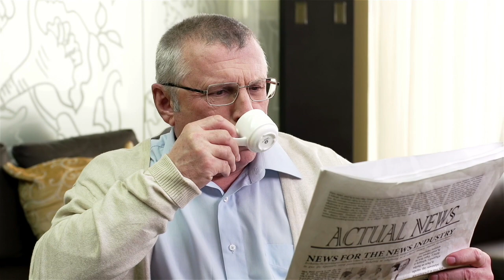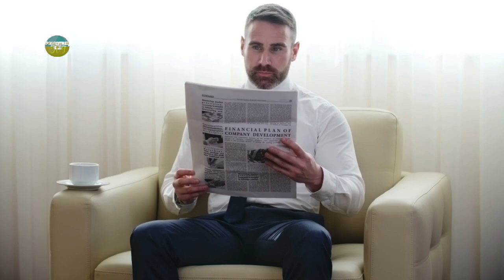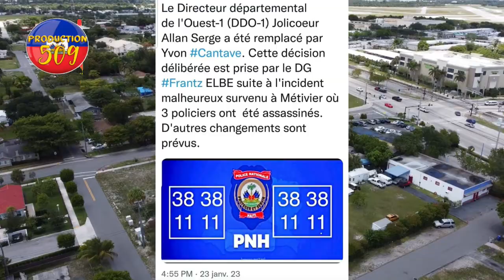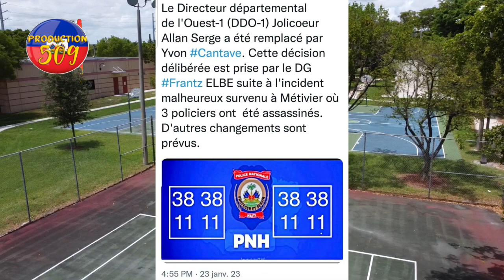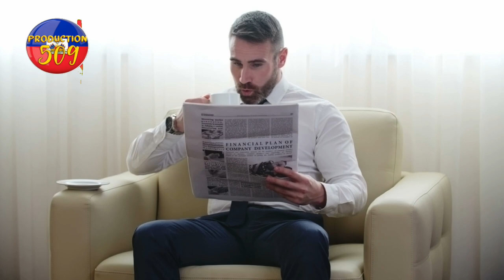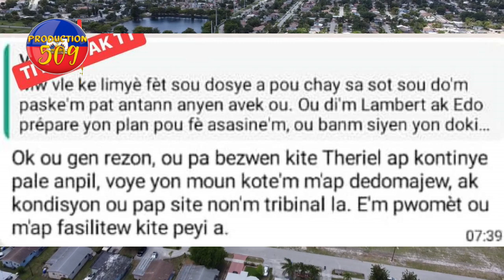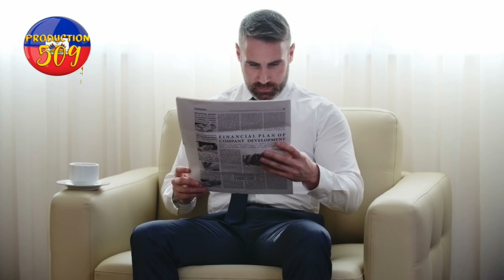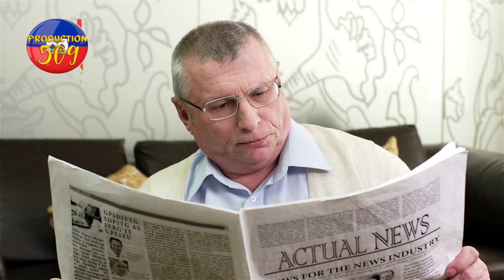videyo bandi ak inifom lapolis anvayi lari onavil pierre esperance pral pran kod chanjman nan lapoli